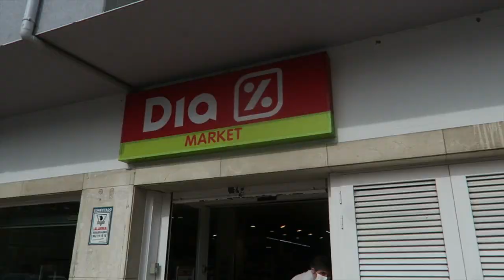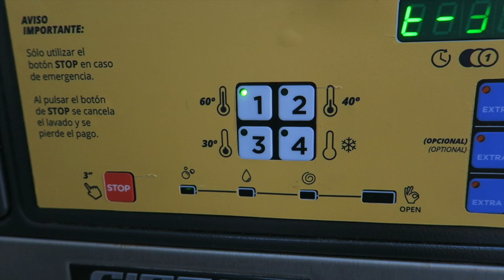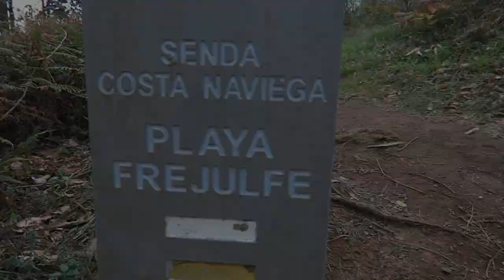Vanlife & der ganz normale Wahnsinn in Asturien // VANBERLOS Vlog #9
Das Vanlife geht weiter, diese Woche befinden wir uns in Asturien (Spanien). Alltagsaufgaben während dem Leben im Bus & der Reise, also der ganz normale Wahnsinn eben!

Unsere Surf Ausrüstung:

➤ Windsurf:
Board: Severne 2021 Pyro 83 Liter
Segel: Severne 2021 Blade 4,0 & Severne 2021 S-1 4,6
Mast: Severne Blueline 370
Gabelbaum: Severne 2021 Enigma Carbon 140-190

➤ Wingfoil:
Board: Starboard 2020 Wingboard Lite 4'6'' (69 Liter)
Wing: 4m Airrush V2
Foil: Gong Fluid XL